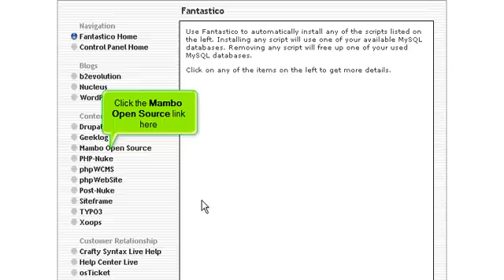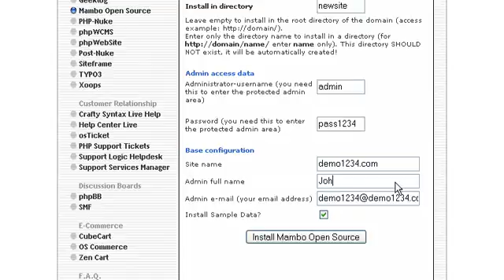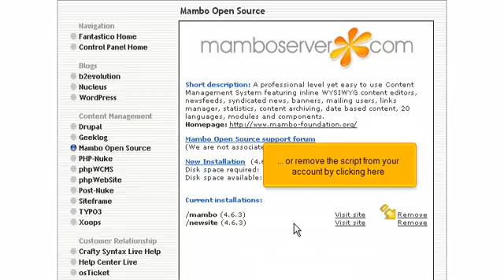How to install Mambo Open Source from Fantastico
FatCat Servers Video Tutorials How to install Mambo Open Source from Fantastico